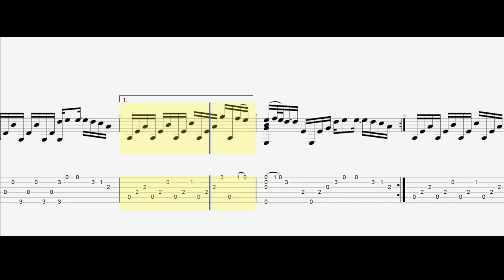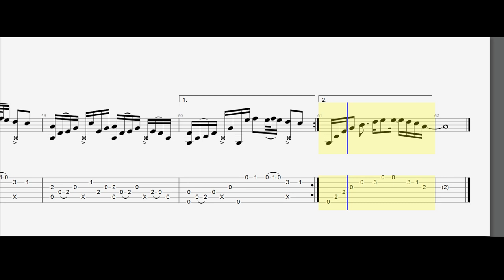We Don't Talk Anymore - Solo Guitar with Tabs/Sheet Music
I heard this on the radio yesterday and it seemed very fitting for what's been going on in my life lately. I had found an arrangement online but I wasn't really satisified with it, so I decided to arrange it myself. I just finished it this morning so I haven't worked it up for a video, but I thought I'd go ahead and post a video anyway.